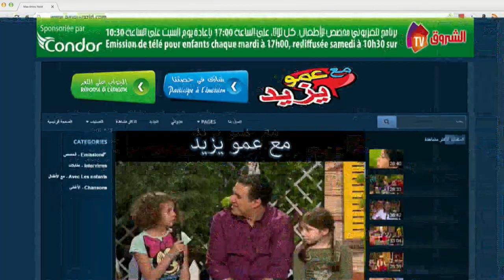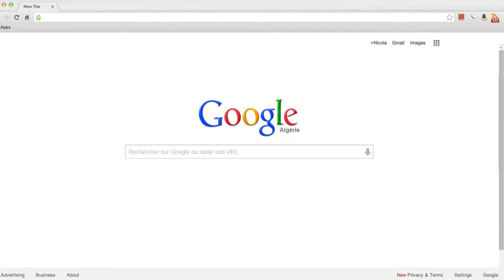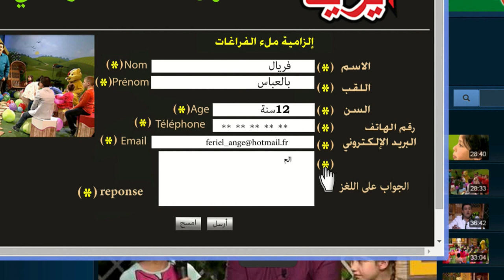"Maa Amou Yazid" EP 43 مع عمو يزيد" الحلقة " du 12 avril 2016